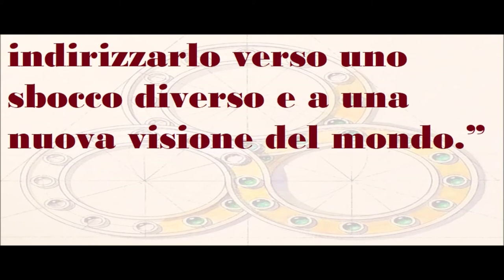🟡 UNA NUOVA VISIONE DEL MONDO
VISIONE DEL MONDO - S. Freud